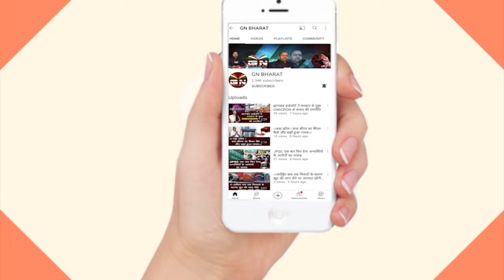Ranchi || JCI ने ले‌कर आई विमेन ट्रेफिक अवेयरनेस 3.0, देखें कैसे करें पार्टिसिपेट